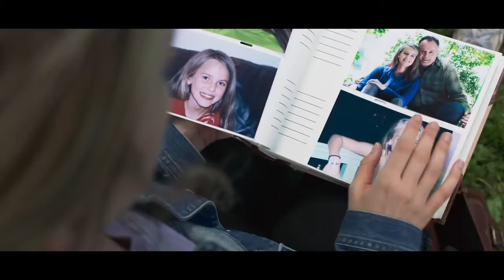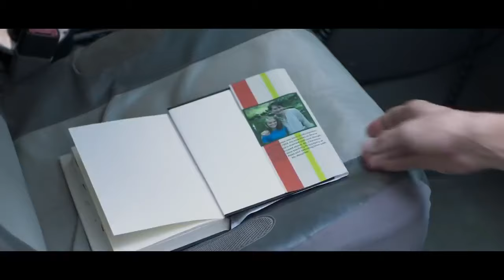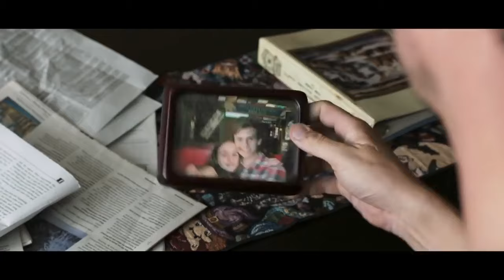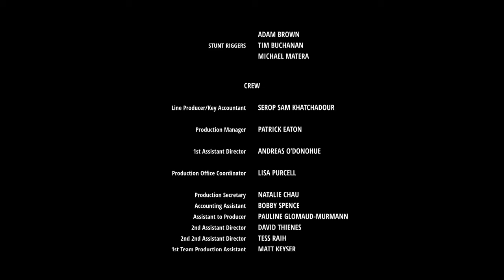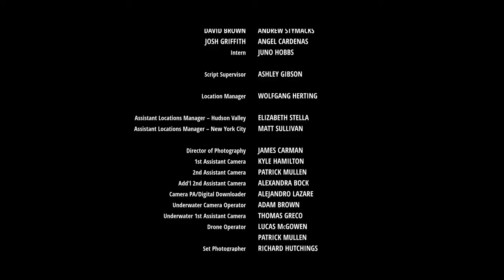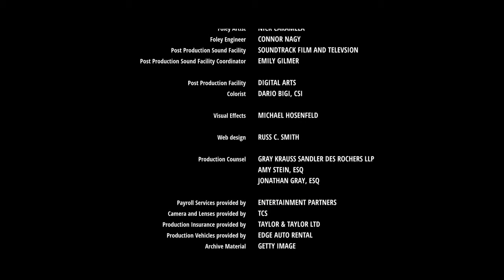Pool Girl Nightmare 2021 LMN New Lifetime Movies 2021 Based On a True Story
Lifetime movies based on high Girls in school.